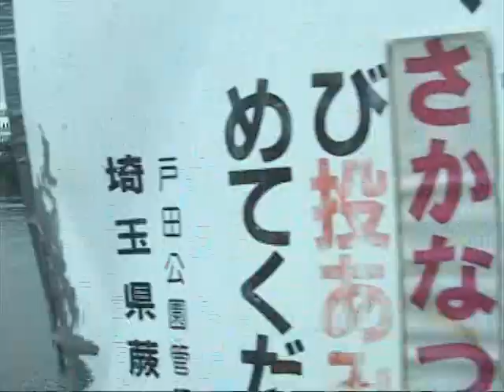山口大学ボート部 Ｗ２× インカレ2009 準決勝